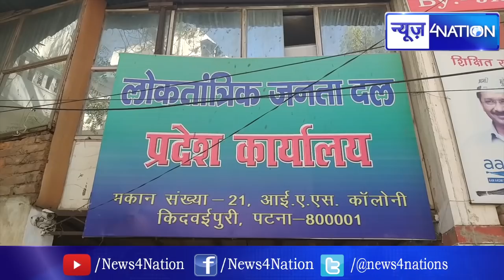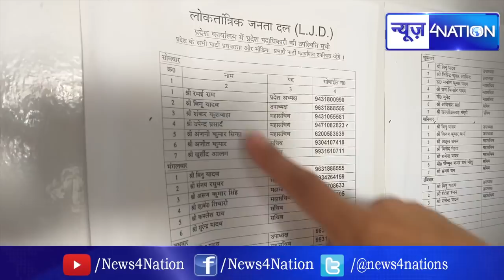Patna में किस पार्टी के दफ्तर में लटक गया ताला | Exclusive Video |News4Nation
Patna में किस पार्टी के दफ्तर में लटक गया ताला | Exclusive Video |